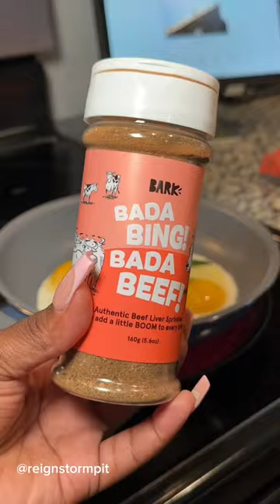CUTE Dog Morning Routine